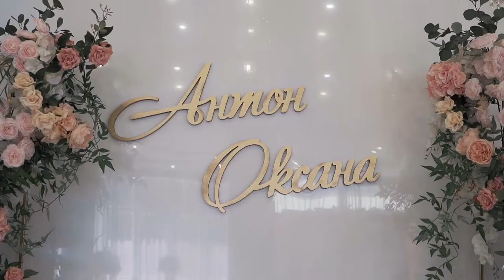Anton and Oksana / Wedding clip